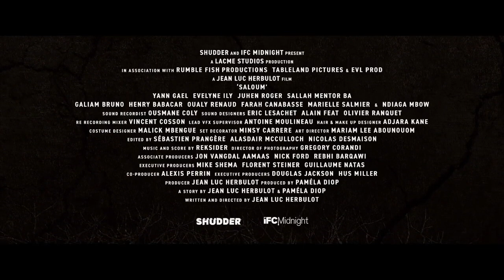Saloum Official Trailer (2022) - Yann Gael, Evelyne Ily Juhen, Roger Sallah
Check out the official Saloum Trailer starring Yann Gael, Evelyne Ily Juhen, Roger Sallah

UK Release Date: August 5, 2022
Starring: Yann Gael, Evelyne Ily Juhen, Roger Sallah
Directed By: Jean Luc Herbulot

Synopsis: In 2003, a trio of mercenaries escaping a coup in Guinea-Bissau take refuge in a hidden region on the Saloum river of Senegal. But something from beyond the grave awaits them there.